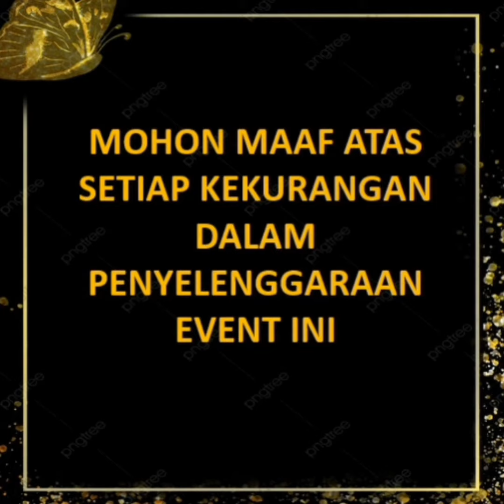23 January 2022